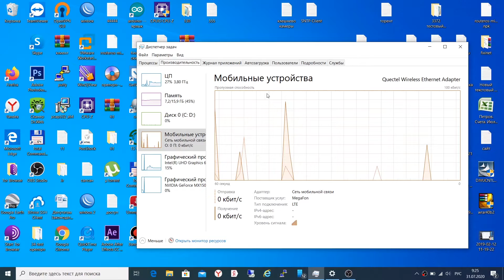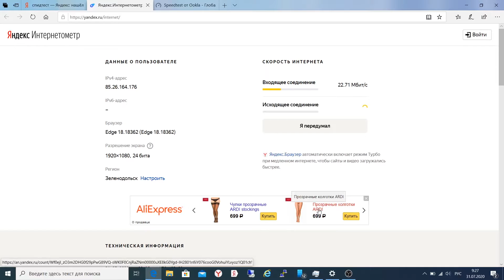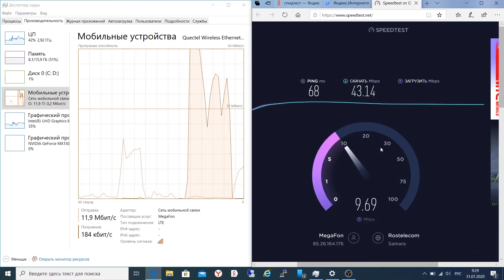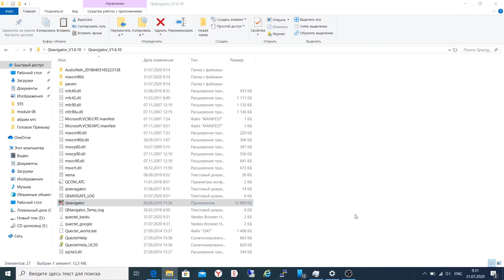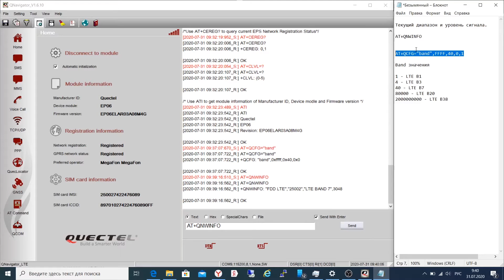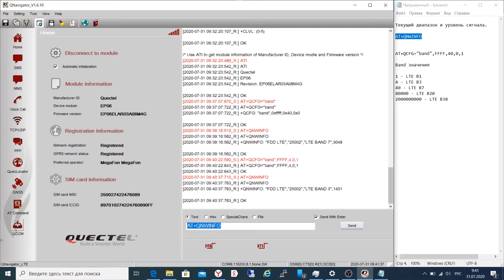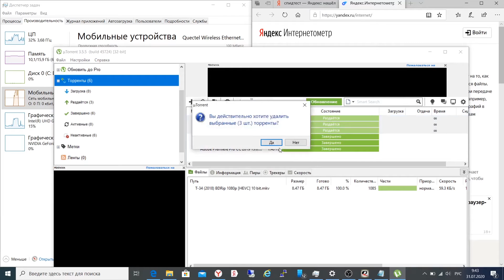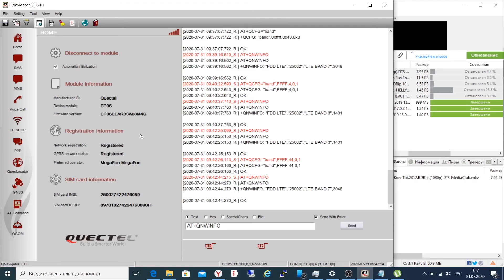KSS-Pot + модем EP06-E - (300 Мбит/с)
Антенна KSS-Pot + модем Quectel EP06-E - (300 Мбит/с). Комплект для городского подключение к интернет - KSS Pot, работает как самостоятельное устройство с усилением 9 дБ, так и в составе с спутниковой антенной для подключения в деревне или на даче. Например Зеркало 60 см усиление будет составляет 21 дБ, чем больше зеркало антенны тем больше усиление. Наглядно показано сравнение с телефоном экономного комплекта.